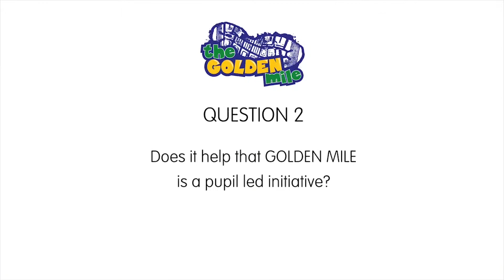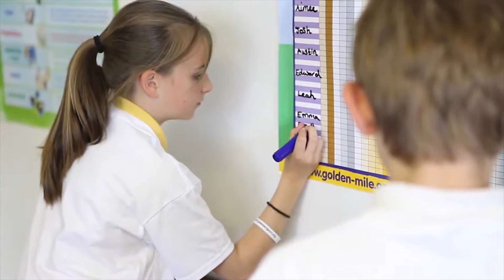The Golden Mile Physical Activity Fitness Initiative for Children